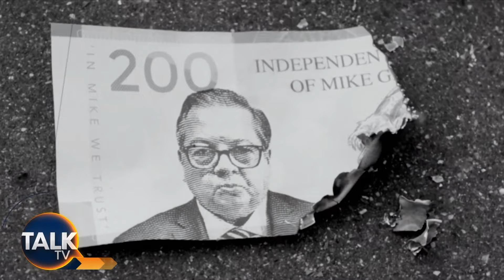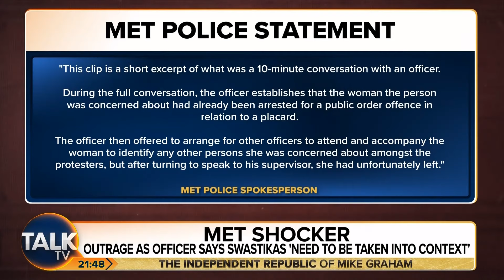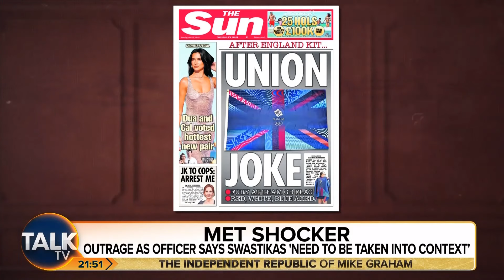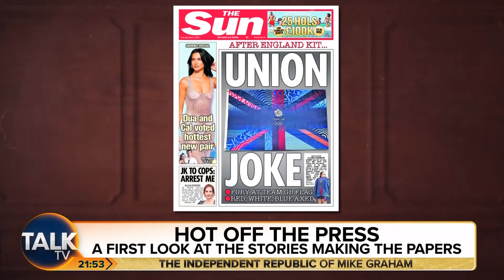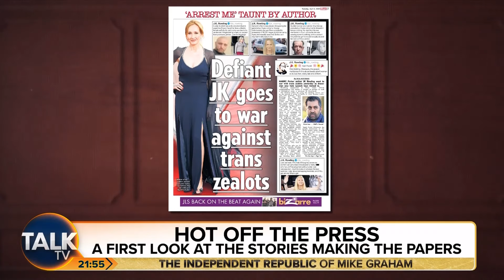Tory Turmoil, Migrants, WAG Security, BBC, Trans Sports, Cannabis, Freedom of Speech, JK Rowling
Tories will win 98 seats to Labour’s 468, says poll. (LINK)

Number of Channel migrants pass 5,000 mark as record start to the year continues (Rishi’s 5 pledged)

NASCAR DRIVER STORMS OFF AND THROWS BUMPER AT OPPONENT’S CAR (LINK)

England's WAGs 'to spend £100,000 on private bodyguards' for Euro 2024 in Germany amid fears of 'new level' of terror threat (LINK)

Trans football team battering the women’s team (in Australia - team had 5 trans women and won 10-0) (LINK)

The cost of an annual BBC TV licence has shot up from £159 to £169.50 - after a two-year freeze ended (LINK)

Eborn’s track record as a pioneer in media, technology, and entertainment is unmatched. He has been at the forefront of licensing the rights for groundbreaking developments, such as the first F1 computer game rights and helping Pioneer bring Karaoke to the UK. He has also enabled some of the first live streaming of sporting and other events, helped bring Peter Rabbit to Japan, and provided the technology backbone for video on demand for newspaper groups and brands, enabling them to be their own broadcasters. Eborn has also revolutionized the distribution of content by facilitating digital delivery of files and pioneering immersive entertainment, holograms, and AI.

Eborn’s extensive experience, knowledge, and vision make him the world’s leading lawyer, broadcaster, and futurist specializing in media, AI, IP, robotics and technology. He is not only a valuable asset in the boardroom, but also on the small screen and on the stage as an inspirational speaker. His unique perspective, expertise, and ability to distill complex concepts into easily digestible insights make him the ideal presenter for TV and a sought-after speaker around the world.

In conclusion, Andrew Eborn’s extensive experience, knowledge, and vision make him the world’s leading lawyer, broadcaster, and futurist specializing in media, AI, IP, robotics, and technology. His ability to empower companies to navigate the ever-changing landscape of these industries, maximize the return on their rights, and assist with the strategic development of their businesses. He is a valuable asset in the boardroom and on the small screen, and on the stage as an inspirational speaker. It is no wonder that he is regularly sought after by leading organizations and is considered as one of the most prominent figures in the field.